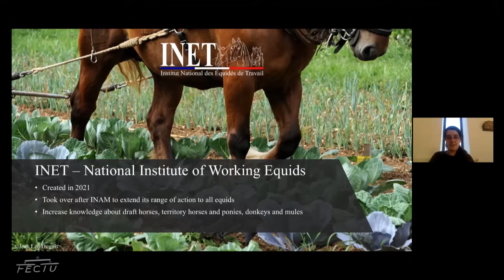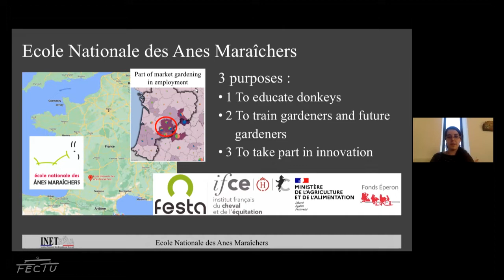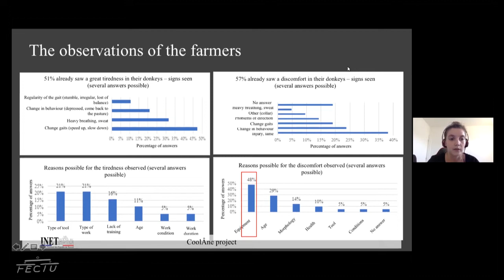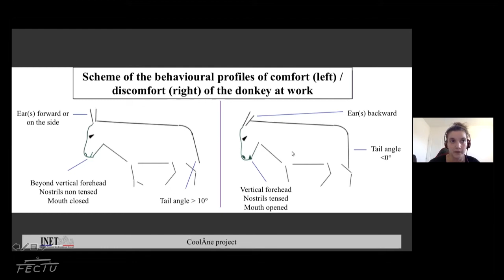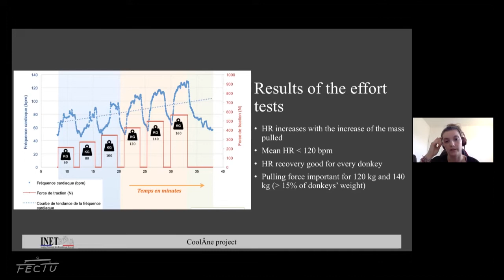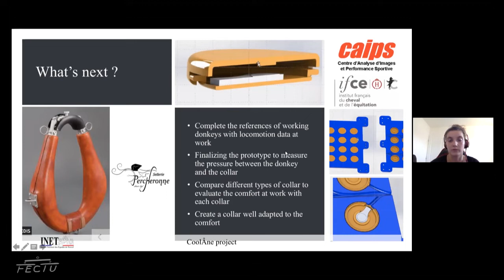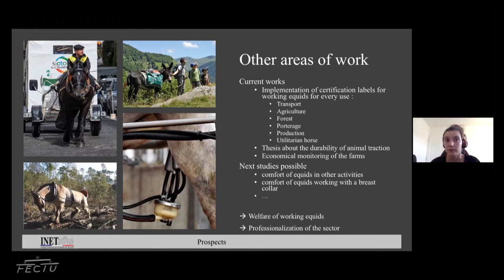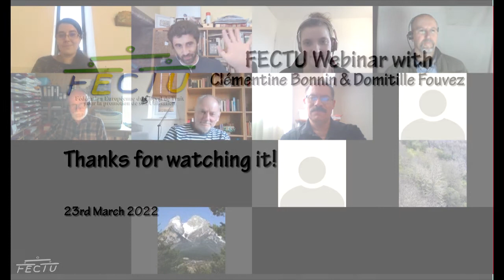FECTU Webinar - C. Bonnin & D. Fouvez: Use of Donkey in 21st century French gardening farms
FECTU Webinar with Clémentine Bonnin & Domitille Fouvez: Use of Donkey in 21st century French gardening farms

Clémentine Bonnin is an agriculture engineer graduated from Agrosup Dijon. She is the co-author of the book "L'Âne Maraîcher" (2019) and is currently the director of INET (Institut National des Equidés de Travail) where she works on several technical and scientific projects including national socio economic observatory of working equids.

Domitille Fouvez is an agriculture engineer graduated from Bordeaux Sciences Agro. She has been working on the CoolÂne project since 2020 and is currently employed by SFET (Société Française des Equidés de Travail) where she works on several other technical and scientific projects including working equids caracterization and welfare.